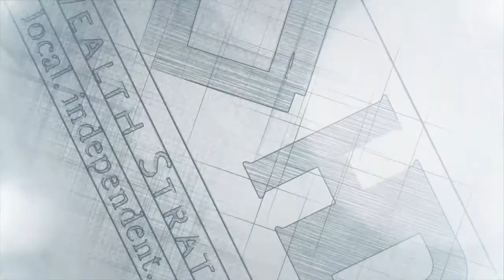MyStrategy Access Intro